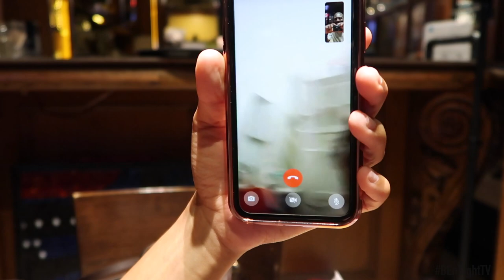Orlando Fun Spot, GO-Karting And An Eventful Day With The Buadums | VLOG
Yes. . . It was an eventful day! You know we always come with energy. We hope this VLOG brings you joy, laughter and the urge to enjoy life in the mist of all that is going on in the world. Orlando Fun Spot was too fun, we highly reccomend it. Make sure you watch this to the end -- It's hilarious. We have so much more coming.